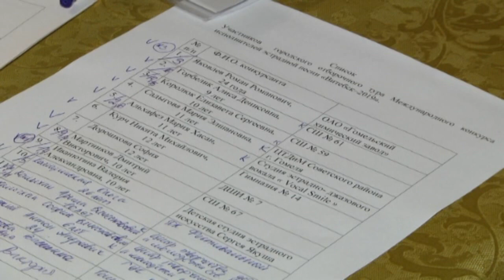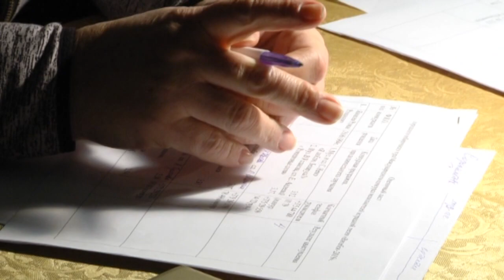Отборочный этап Национальных конкурсов в Гомеле